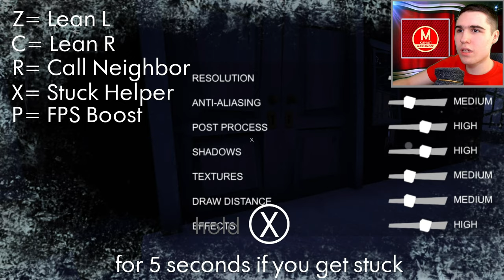Hello Neighbor Mod Kit №34 - Red Moon